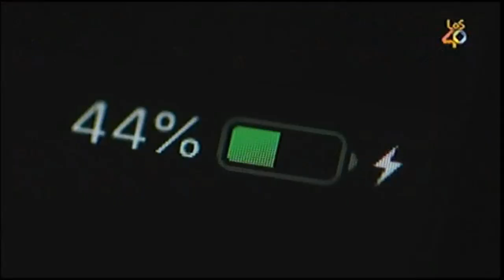Tanda de comerciales colombianos 2020 VIII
Como ustedes lo evidenciaron en Twitter lo que se vio el 29 de febrero de 2020 en el Canal Uno bajo la programación de Plural Comunicaciones, de esta forma:

10:20 AM Pantene Minute Miracle, Payless, Oh Mai Gat, Popetas, SunTea Granadilla, Emisora Los 40 Caracol Radio, Head & Shoulders, Glade Lavanda y Vainilla y Pony Malta Vital.

10:38 AM Festival Chips, Merqueo y Nicer Dicer Quick
10:50 AM